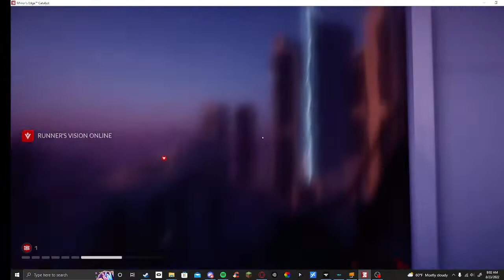Mirrors Edge Catalyst: Security Hub Run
In this video I find a Security Hub and decide to take it on! This is my first video. I'm not planning to become a big youtuber I just want to make the content I like. Also sorry for the low quality, its a Mirrors Edge game. I will try to do more fullscreen mode.